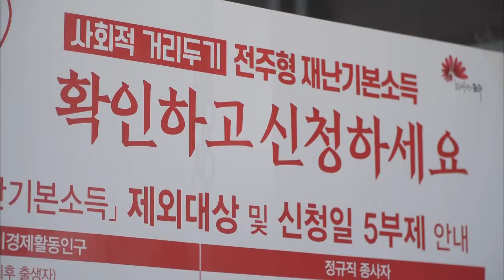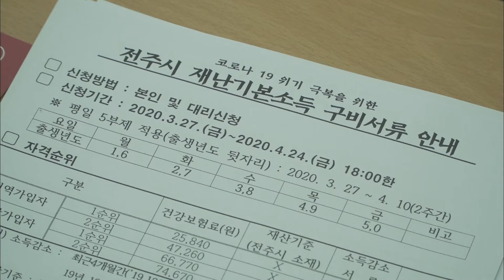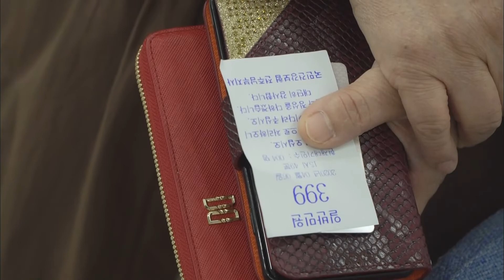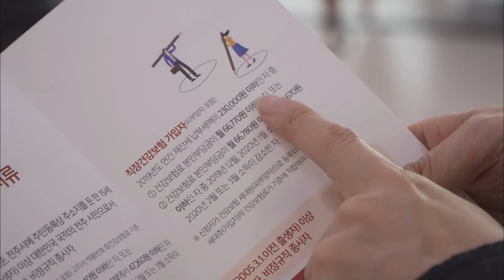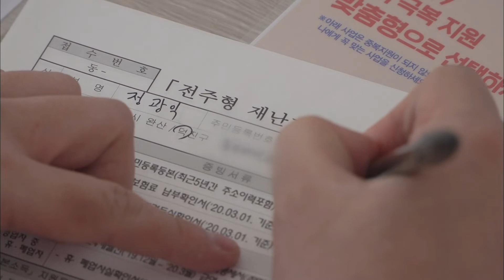[현장K] 전주형 재난기본소득, 어떻게 지급되나? 2020.04.09(목)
["재난기본소득의 틀을 마련했고 이제 그 시행을 본격화합니다."]

코로나 19 장기화로 기본 소득에 대한 갑론을박 속에 전주형 재난기본소득이 전국 최초로 도입됐습니다.

전주시는 전체 시민 66만 4천여 명 가운데 5만 명 정도 선별해 52만여 원씩 지급하기로 했습니다.

신청과 지급 절차는 어떻게 이뤄지고 있는 걸까?

평일 오전 전주의 한 주민센터를 직접 찾아가 봤습니다.

입구에 붙은 안내 문구를 따라 2층 접수대로 올라서자, 마스크를 쓴 시민들의 줄이 길게 늘어서 있습니다.

신청 접수가 시작된 주민센터는 이렇게 오전부터 사람들로 북새통을 이루고 있습니다.

저마다 지참 서류를 든 채 차례를 기다리는 시민들. 하지만 취재진이 만난 10명 가운데 6명은 아예 신청을 하지 못한 채 집으로 돌아갔습니다.

[전주시 안내 직원/음성변조 : "(보험료가) 이 위면 해당이 안되세요. (그럼 그냥 가야 되겠네요.) 전업주부는 고용노동부에 구직 등록이 되어 있어야 해요. 건강보험이 아예 따로 되어 있어야 해요."

첫 공고와 달리 추가로 증빙 서류를 요구하면서 문턱이 더 높아졌습니다.

[전주시 안내 직원/음성변조 : "근로계약서 가지고 올 수 있나요? (다른데선 안 가져와도 된다던대요.) 오늘부터 바뀌었어요."]

이렇다 보니, 여기저기서 볼멘 소리와 고성이 오가기도 합니다.

[전주시민/음성변조 : "저번 주에는 이거면 된다고 했는데, 이거 가져왔어요 또 안된대요. 받으란 소리에요? 말란 소리에요? 몇 번을 왔다 갔다 해요, 이것 때문에요."]

오전부터 신청 접수가 몰리고 있지만 까다로운 절차과정에 헛걸음 하는 시민들도 상당수 발생하고 있습니다.

여러 차례 헛걸음을 해야 하기에 당혹스럽기만 합니다.

[한효숙/전주시민 : "신분증 가져가면 그냥 직원들이 알아서 해준다고 했는데 오늘부터 근로계약서가 필요하다고 하니까요. 제가 처음 알고 있었으면 그 서류 준비를 했겠지만 다시 일주일을 기다려야 된다는 게 진짜 그게 난감한 거 같아요."]

온종일 밀려드는 신청자로 일선 공무원의 피로감도 높은 상황.

[최덕용/풍남동 주민센터 직원 : "사회적 거리 두기를 하잖아요. 막무가내로 마스크도 안 쓰고요. 노출되지 않을까? 막 불특정 다수인들이 계속 오잖아요."]

국민건강보험공단도 복잡한 사정은 마찬가지입니다.

전주형 재난기본소득은 소득 수준을 증명하는 필수 서류로 건강보험 득실 확인서를 요구하다 보니 공단 창구 직원이 죄다 기본 소득 신 청자들의 밀려드는 민원을 처리하기 바쁩니다.

정부가 대대적인 고강도 사회적 거리 두기를 2주 더 연장했지만 사실상 소용없게 됐습니다.

[국민건강보험공단 직원/음성변조 : "전주형 재난(기본소득), 이거 터지면서 이렇게 갑자기 민원이 불어난 거죠. 직원들이 정상적인 업무를 못하고 있어요."]

크고 작은 행정 실수도 잇따르고 있습니다.

전주의 한 아파트에서 비정규직으로 환경 미화 업무를 하는 60대 여성.

재난기본소득 1순위 대상자로 최근 확정 통보와 함께 52만 7천 원 상당의 직불카드까지 받았지만, 며칠 뒤, 어처구니 없는 전화 한 통을 받았습니다.

심사 오류로 재난기본소득 지급이 잘못됐다는 겁니다.

[비정규직 노동자/음성변조) : "밤에 시(市)에서 전화가 왔더라고요. 카드사용을 하지 말라고, 1년 이상이 넘어가면 계약직이 아니고 정규직으로 봐야 된다고, 세상에 준다고 그럴때는 언제고 준걸 도로 뺏어가냐고요."]

소득 조건이 맞아도 워낙 제외 대상이 많은 데다 직업별로 지원책도 제각각이다 보니, 신청자 불만은 날로 커지고 있습니다.

[문규현/소상공인 : "공공요금을 지원하고 있는데, 20만 원이라고 했는데 사실 저희들은 그렇게까지 많이 나오는 형편은 아니어서 좀 더 다른 지원책이 사실 더 절실하지 않나..."]

[대학 시간강사/음성변조 : “난 예술인이기도 하고 학교 강사 일도 나가는데. 여기서 안된다고 해서 다른 곳에 제가 지원받을 수 있는곳에 전화를 하면 또 거기서는 제가 고용보험에 가입돼 있으면 지원 대상이 안된다.”]

[아동수당 수급자/음성변조 : "아이를 키우는 집에는 재난이 피해 가는 게 아니잖아요. 아이를 키우는 집들은 더더욱 학교도 못보내고 유치원도 못보내고 가정에서 엄마들이 더 많은 비용이 드는 상황임에도 불구하고 그 명목이 왜 이런 긴급 상황에 있어서 왜 제외가 되어야 되는가?"]

어렵사리 신청에는 성공했지만, 불명확한 수급 여부와 기나긴 심사 기간도 불만입니다.

[정광익/전주시민 : "'접수는 완료되었습니다' 하는데 이게 심사 기간이 또 엄청길고 제가 명확하게 됐습니다. 이것도 아니고 되더라도 언제 지급하겠습니다 이런게 없으니까. 과연 긴급인가 싶기도 하고요."]

[박규현/전주시민 : "너무 규칙이 들쭉날쭉하고 가는 주민센터마다 요구되는 서류들이 다 제각각이어서 분류하는 것도 복잡하고 그 사이에 피해는 다 봤을 텐데 그런 행정력 낭비하는 것보다..."]

코로나 19로 형편이 어려운 시민에게 재정 지원을 하자며 전주시가 전국 최초로 도입한 재난기본소득.

하지만, 막대한 행정력의 낭비와 상당한 시민 불편을 동반하면서 따가운 비판을 피할 수 없게 됐습니다.

KBS 뉴스 길금희입니다.